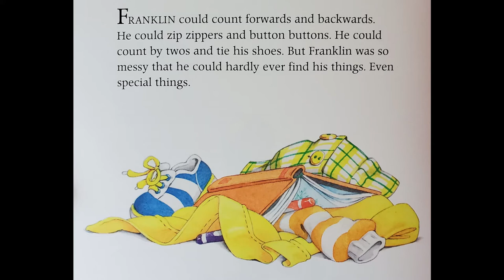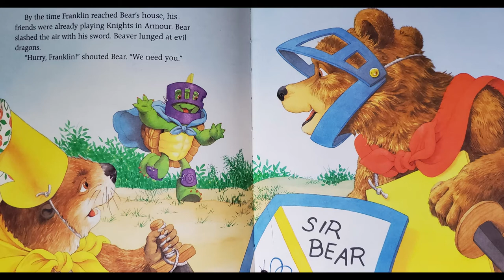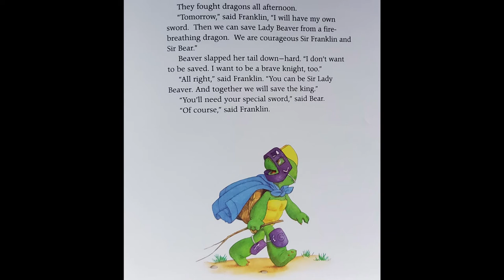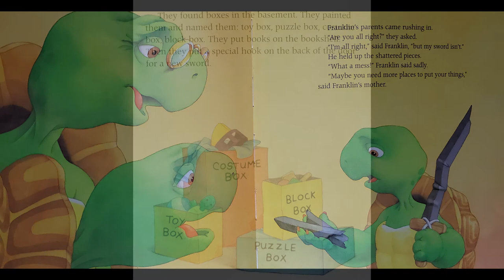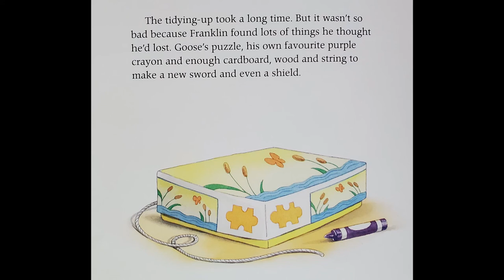Franklin Is Messy by Paulette Bourgeois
This is a children's story called Franklin Is Messy by Paulette Bourgeois, illustrated by Brenda Clark
Song: Down The Street Blues by Unicorn Heads